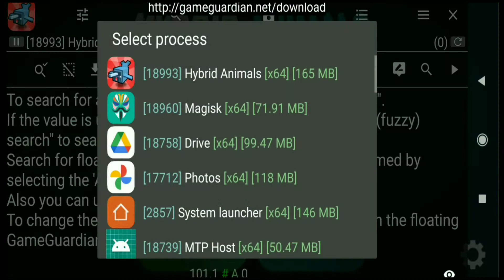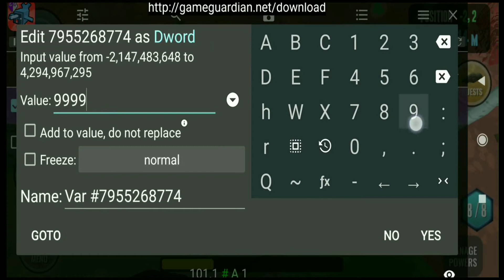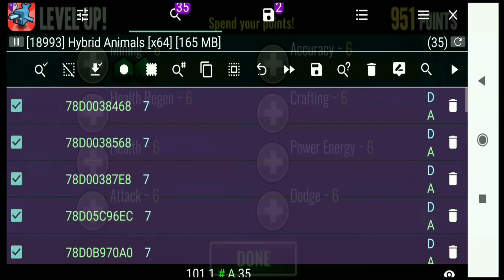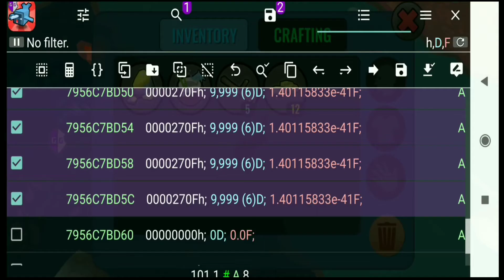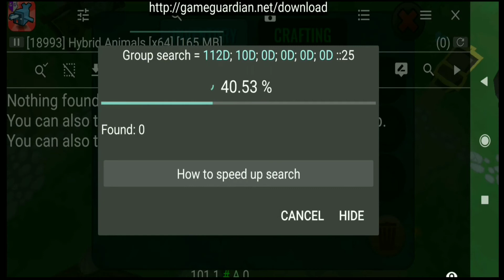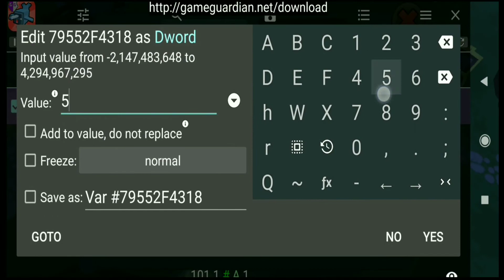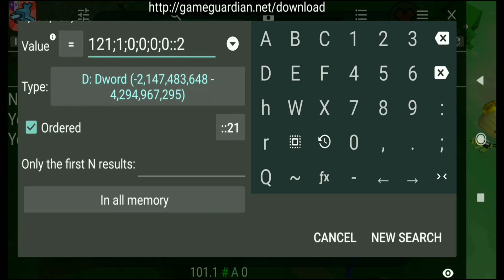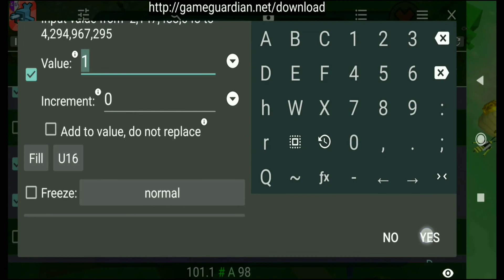Hybrid Animals Game | How I Make Most Powerful Animal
Friends, in this video you will see how to make most powerful animals in hybrid animals game. android

Don't forget to like the video, share it with friends and if you have not subscribed to the channel yet then subscribe now so that you get the notification of our new videos.